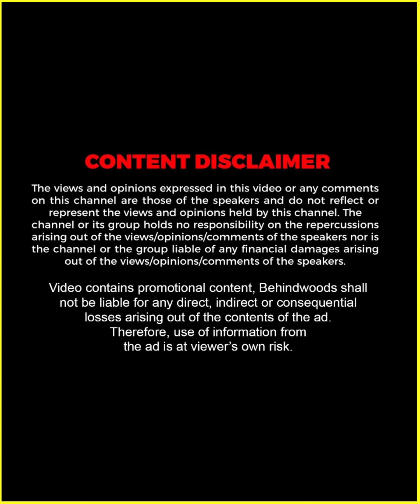ചാരുവിനെ ആകർഷിച്ച Sanju -വിൻ്റെ Qualities ? 😍😘 | Sanju & Charulatha